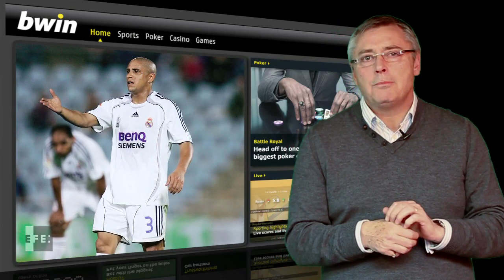¿El mejor lateral izquierdo de todos los tiempos? Yo creo que sí...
Una verdadera lástima que a futbolistas como éste no les perdone la vida el transcurso de los años...